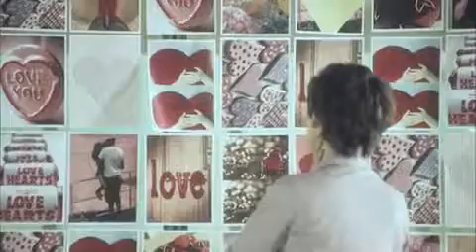SUPER JUNIOR - NO OTHER (Official Music Video)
Category: KOREAN BOY BAND